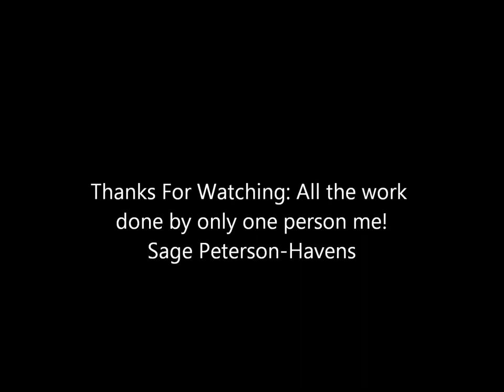The Hamster That Plays Golf